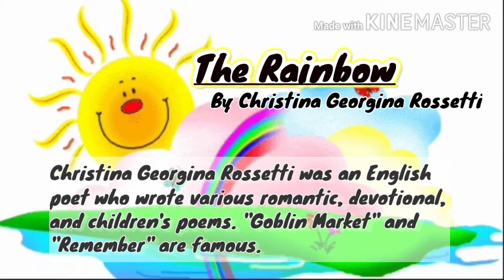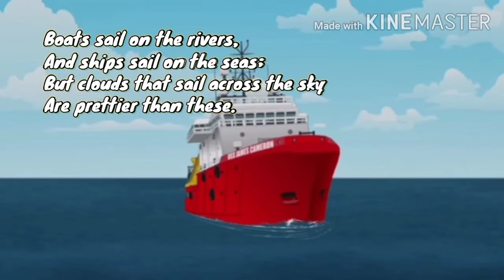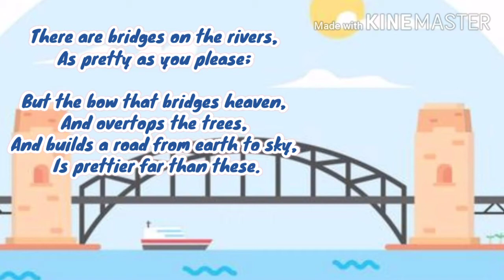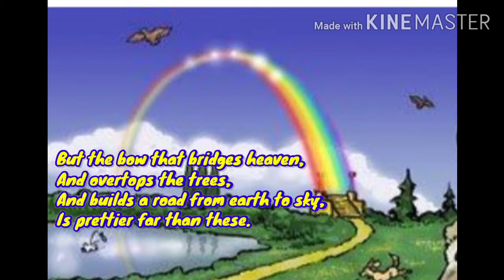The Rainbow by Christina Georgina Rossetti || Class VI || English to Bengali Meaning & Translation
"The Rainbow" by Christina Georgina Rossetti is taken from "Blossom", English textbook of Class VI, West Bengal Board of Secondary Education. Poem Explanation with Pictures is done for Students in Bengali.

A. Fill in the blanks:-
a) Boats sail_______
b) ________ sail on the seas.
c) But ______   sail across the sky.
d) Boats and ships are pretty, but clouds are_________
e) The 'bow' in the poem is the _______
B. Match the following:
Boats         Prettier
Ships         Pretty
Clouds       Prettier
Rainbow    Pretty
C. Answer the following question in complete sentences:

(a) What is prettier than boats, ships and clouds?
Ans:- A rainbow is prettier than boats, ships and clouds.

(b) What are the clouds compared to?
Ans:- Ships and boats are compared to the clouds.

(c) Which/what builds a road from the earth to the sky?
Ans:- The rainbow builds a road from the earth to the sky.

(d) Which, according to the poet, is the prettiest of all objects mentioned in  the poem?
Ans:- According to the poet, the rainbow is the prettiest of all objects mentioned in the poem.

(e) How does the Rainbow build a road from earth to sky?
Ans:- The Rainbow stretches overtop the trees and build a road from the earth to the sky.
(f) What is the difference between a bridge and a rainbow?
Ans:- Bridges are man made and connect two bank of rivers and Rainbow is nature’s creation and connect the earth and sky.

D. State True or False:
a) Boats are sailing on the seas.____
b) cloud s are sail across the sky. _____
c) Ships are prettier than boats. _____
d) Bridges are built over rivers. _____
e) Rainbow is the prettiest. ______